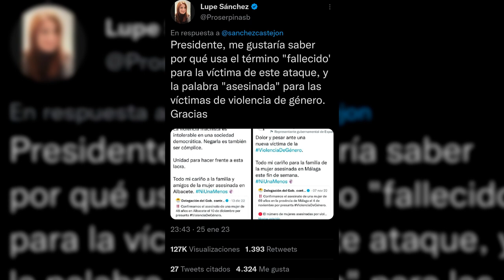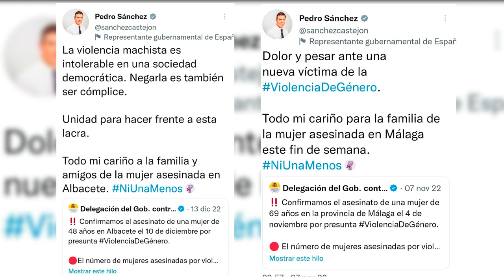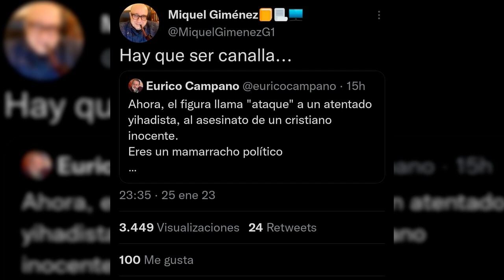ERIK ENCINAS: Este terrorista tenía orden de abandonar España y finalmente ha pasado lo peor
El periodista Erik Encinas nos cuenta en el programa de los intocables como este terrorista tenía orden de abandonar España y finalmente ha pasado lo peor

Hoy en los intocables hablamos de cómo el terrorismo yihadista vuelve a golpear España esta vez en Algeciras con el asesinato del sacristán de un templo católico. Además, veremos como las mentiras de Yolanda Díaz ya no cuelan y la EPA constata que si se destruye el empleo en España con más de 80.000 parados en el último trimestre a esto, le sumamos que la otra mitad del gobierno no aprueba que se envíen tanques a Ucrania con un eslogan bastante infantil del no a la guerra. Para tratar esos temas contaremos con Pedro Luis Pedrosa, Fernando Fanego y José Luis Barceló, además de contar con Teresa Gómez, Erick Encinas, Enrique Martínez y Guillermo Rocafort vía Skype